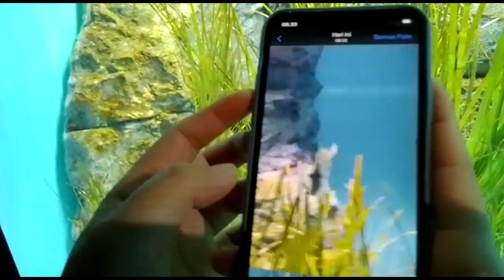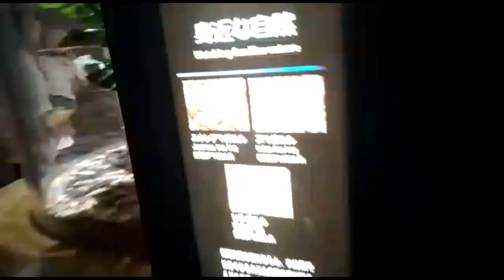UMI TAMAGO Aquarium Oita JAPAN || with Nur Khofifah part 1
Umitamago adalah akuarium yang berfokus pada pengalaman yang terletak di perbatasan antara Kota Oita dan Kota Beppu. Akuarium ini memiliki sejarah yang membentang lebih dari 50 tahun. Sebelumnya dikenal sebagai 'Istana Laut' tetapi direnovasi pada tahun 2004 dan berganti nama menjadi, 'Umitamago' (Telur Laut).